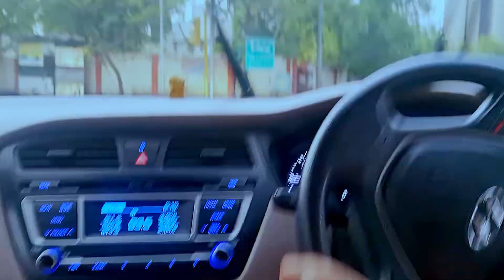Banke Tusi Butterfly Kithe Nu Challe Aa 🌧️ |🔥New i20🔥| Rain Status | Rain Drive 🌧️| Night Drive ❣️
(Youtuber Dixit Ji) 🔔